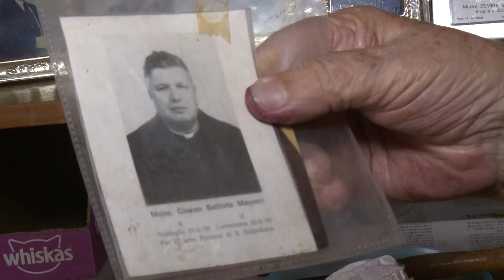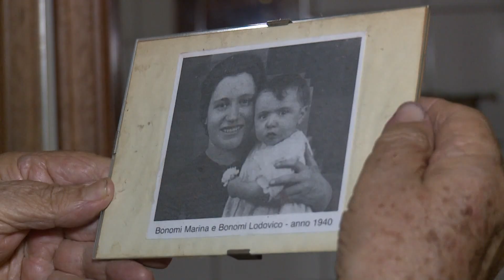Padre Ludovico Bonomi conta da sua conversa com São Pio e seu despertar vocacional – JCTV – 13/09/22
Padre Ludovico Bonomi é italiano de nascimento, missionário no noroeste paulista, e tem história de vida e despertar vocacional ligados a São Pio. Rosana Carvalho traz os detalhes.